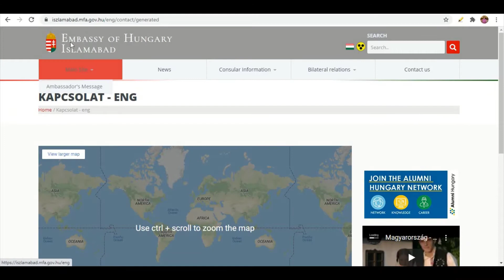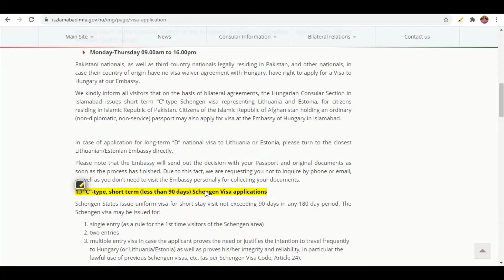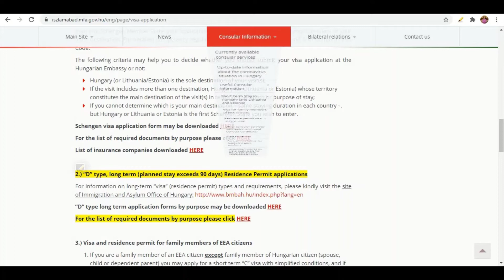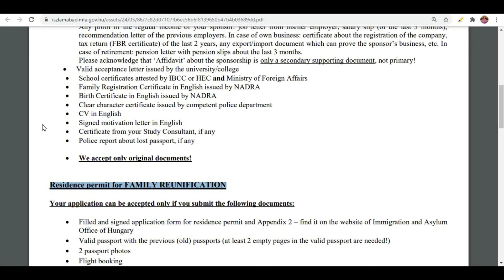Hungary Visa Update Today | Hungary Visa Update 2021 | Hungary Embassy Islamabad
Instagram ID
Today i will describe you about latest information about Hungary embassy and visa updates of Hungary 2021.